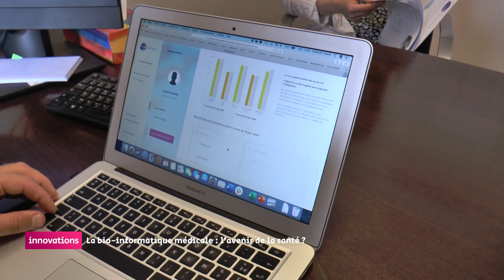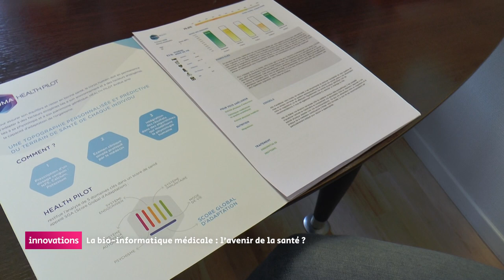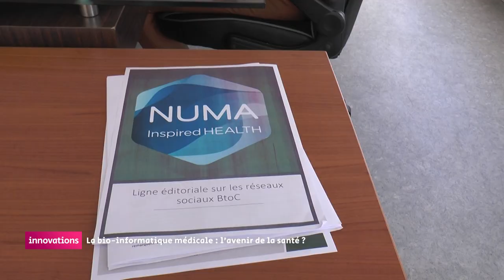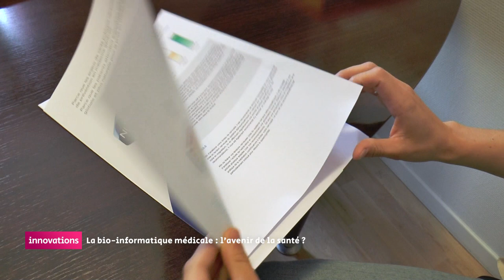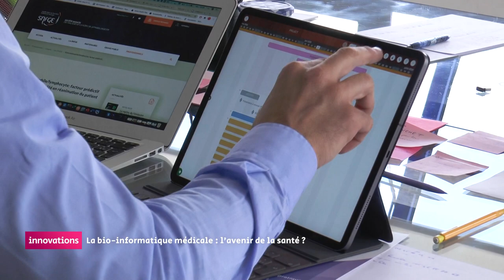Innovations - La bio-informatique médicale : l'avenir de la santé ?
Des algorithmes prédictifs pour prévenir les maladies et mieux comprendre la manière individuelle dont notre corps s'adapte à son environnement : cela fait un peu futuriste, mais c'est l'idée d'une start-up basée à La Rochelle qui vient d'ouvrir un site internet nouvelle génération inspiré par la télémédecine.
Le numérique sera-t-il incontournable dans la médecine de demain ?